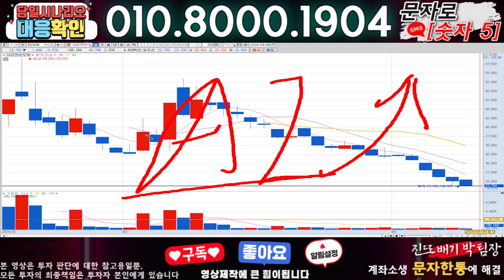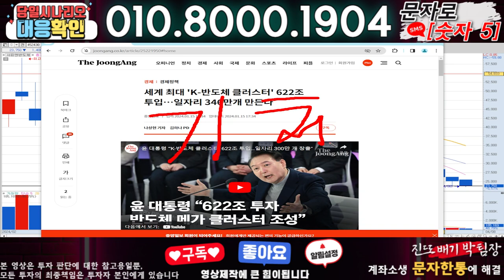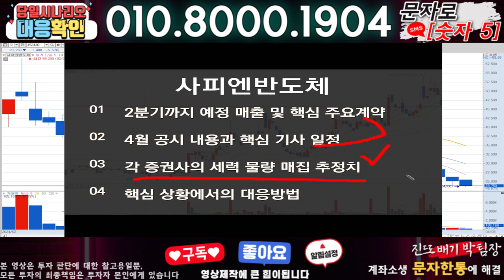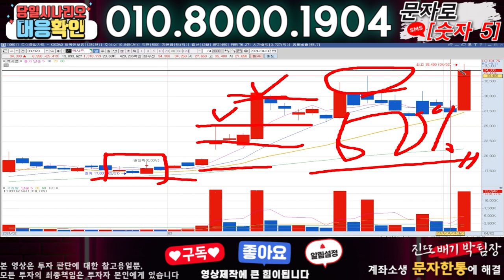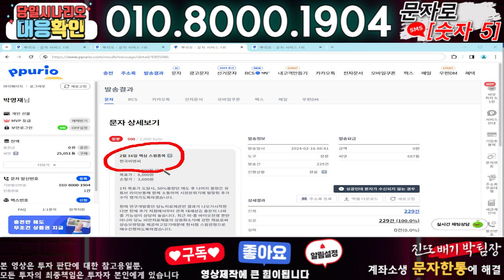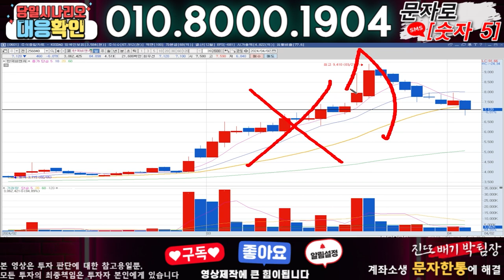사피엔반도체 ) 3분전 기습속보-공식입장발표!! 무슨일인가?